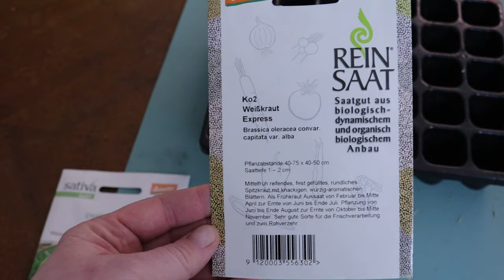🚑 Rettung einer sterbenden Orchidee | 🌱 Aussaat Blattkohl und Fleischtomaten | 🧅Update Gemüsezwiebel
Ich habe einiges zu tun und nehme euch mit bei Arbeiten rund um Pflanztöpfe ♥

✨Produkte, die in diesem Video verwendet wurden
- Mini Anzucht Treibhaus mit Licht

0:00 Intro
1:33 Teil 1 - Was ist denn mit dieser Orchidee los?
8:08 Teil 2 Aussaat Blattkohl
12:08 Aussaat Fleischtomaten
16:41 Installation Mini Treibhaus
18:03 Update Gemüsezwiebel
19:30 Outro